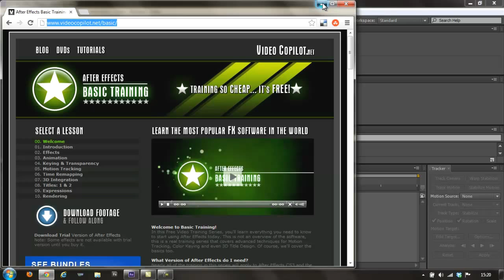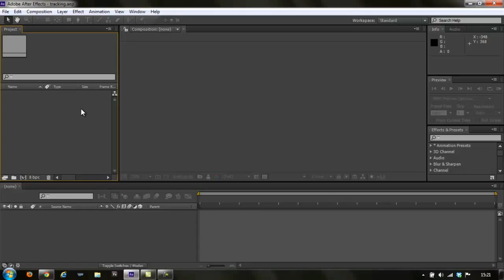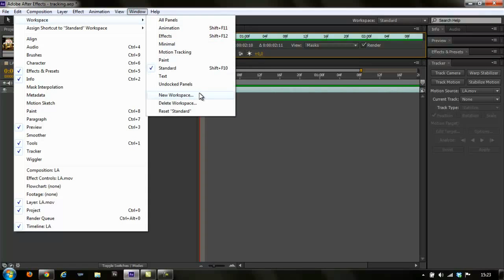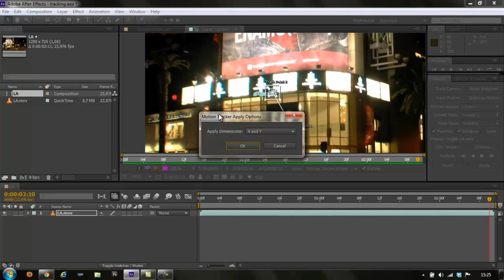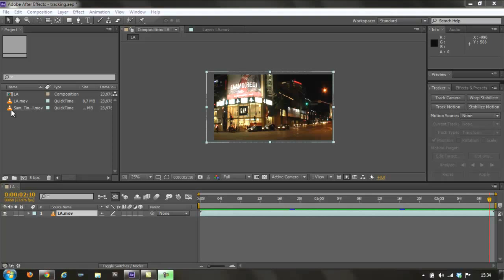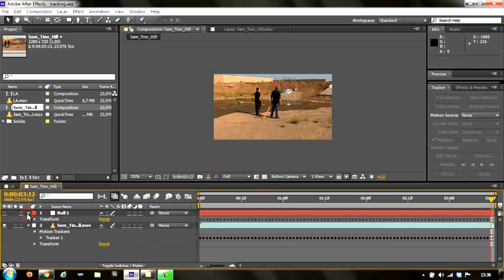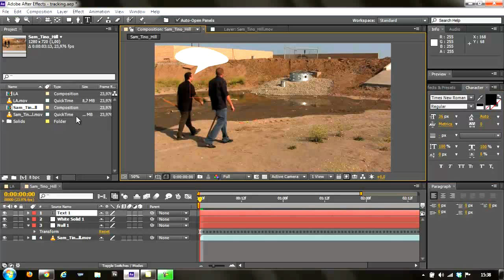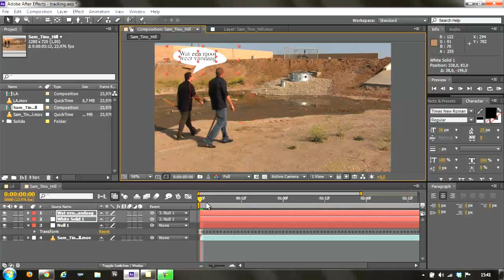Adobe After Effects Basic Skills - Deel 2 tracking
Een video tutorial voor Adobe After Effects. De basis skills. 2e video gaat over het gebruik van tracking om je uit de losse hand geschoten beeldmateriaal stabiliseren. Of om een element mee te laten gaan met een persoon.